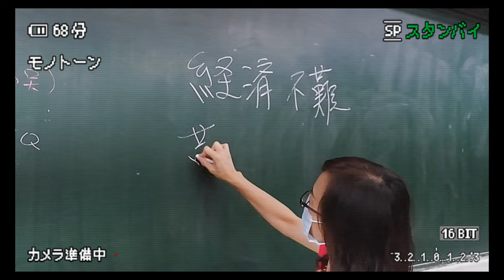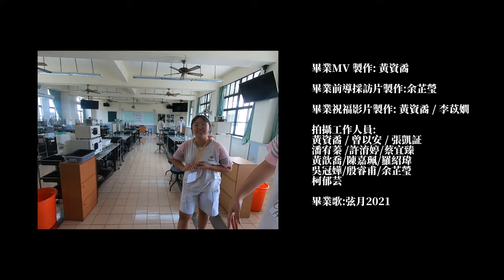高雄市立三民高級家事商業職業學校第34屆畢業影片_MV2023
高雄市立三民高級家事商業職業學校(Kaohsiung Municipal Sanmin Vocational High School Of Home Economics & Commerce）畢聯會
畢聯會在此
感謝所有一級長官
科主任、各班班導和全校老師們的協助
還有各科工作人員與採訪人員
全高三人員等
有你們的幫忙才能完成這次拍攝
拍攝屬於我們的回憶
拍攝這三年來的點點滴滴
雖然三年的回憶
無法在短短30秒內呈現
但這卻是我們三年來的過往
高中三年或許是一瞬間
但回憶卻是歷歷在目
現在的不捨與難過
卻是登上人生下一步的台階
去勇敢追逐你的夢想吧
未來還有很漫長的一段路
或許很艱辛或許很累
但一定也會有開心、歡樂的回憶，
希望各位高三生都能夠找到屬於自己心目中的那扇窗，
打開它，努力迎接未來的每一天

第34屆畢聯會
下台一鞠躬
畢業歌:全國高中生大合唱2021弦月
23.06.01